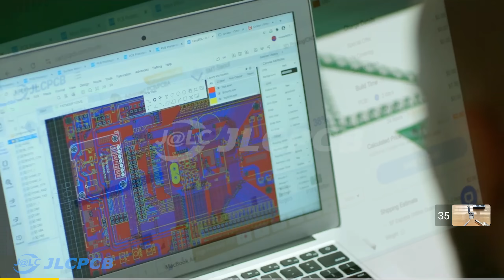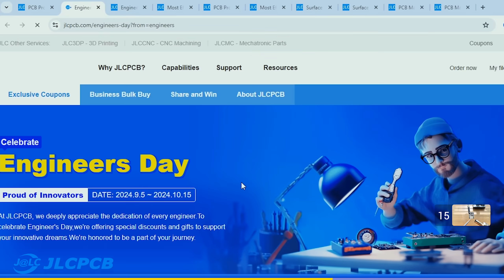DIY Mini Drill - How to Make a Powerful Mini Drill - Rechargeable with Type-C!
Check out JLCPCB Engineers Day deals to Get $125 off coupons, Bulk order discount and chance to win a $150 Amazon gift card
In this video, I’ll show you how to make a powerful mini drill using an AA battery, featuring a convenient USB-C rechargeable design!

This compact tool is powered by 4 small lithium polymer (Li-Po) batteries, providing impressive performance for drilling and cutting tasks.

I’ll take you step-by-step through the process, from assembling the components to installing a DC motor that fits perfectly within the battery casing.

Whether you’re a DIY enthusiast or just looking for a unique project, this mini drill is both practical and easy to build. Don’t miss out on this innovative creation that’s perfect for your toolbox!